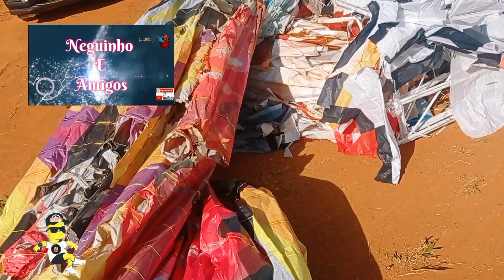Resgate Careca 23 Mts T Cintamento Neguinho RT